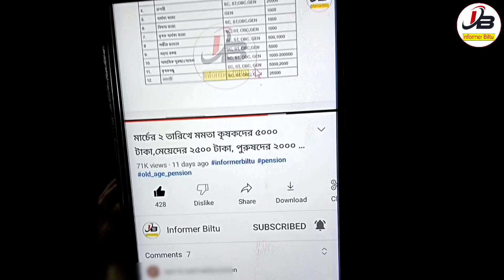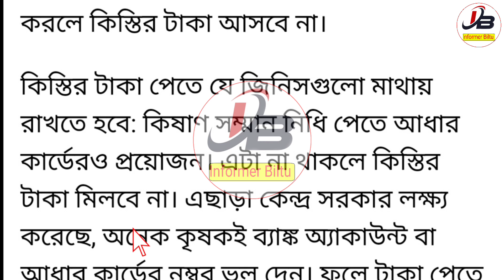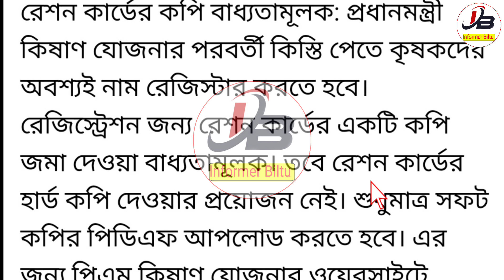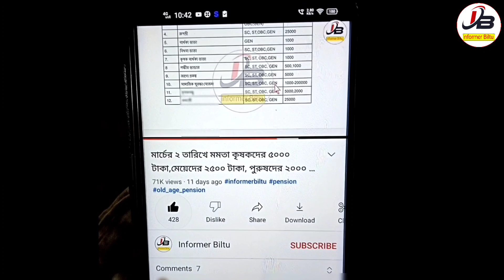Pm Kisan Ration Card Link | Pm Kisan Ration Card Link Online | Pmkisan New Update